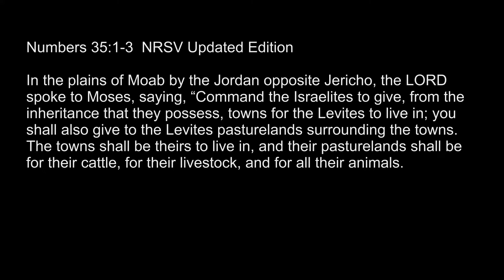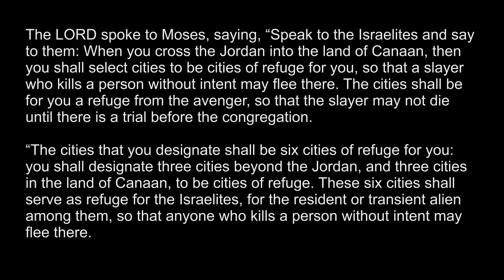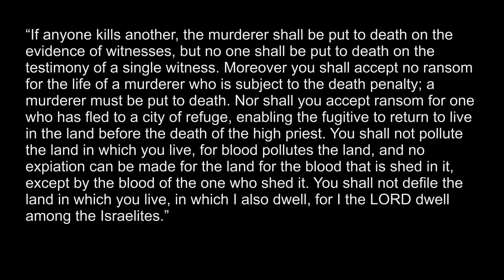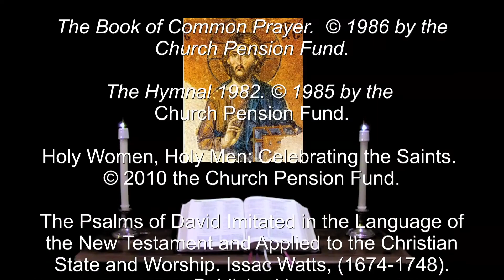5 Jul 2022 Tuesday Morning Prayer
For YOU are just and love justice; Your face looks upon the upright. --Psalm 11:7.

A brief inclusive language version of Morning Prayer for Tuesday in the week of the fourth Sunday after Pentecost.  The appointed Scriptures: Psalms 5 & 6; Numbers 35:1-3, 9-15, 30-34.